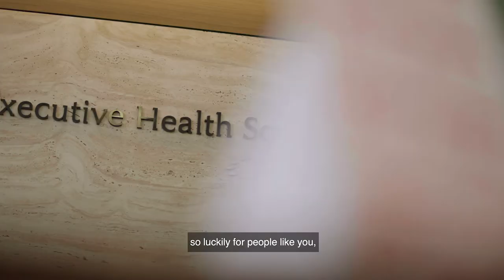Parkway Shenton Executive Health Screening Services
Is a regular health screening part of your lifestyle? Find out how Parkway Shenton's Executive Health Screenings offer a range of services tailored specifically to your needs, even if you're not in Singapore.